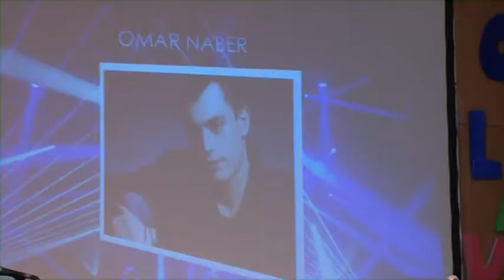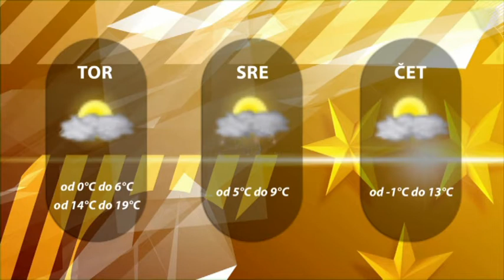Dogodki dneva 30. 3. 2015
Na Frankolovem na cvetno nedeljo postavili butari daljši od 22m.
Osnovna šola Lava na dobrodelnem koncertu zbrala 1800 eur.
Rokometaši Celja Pivovarne Laško v Kopru do 18. pokalne lovorike.
V košarkarski ligi za prvaka druga zmaga Rogaške Slatine.